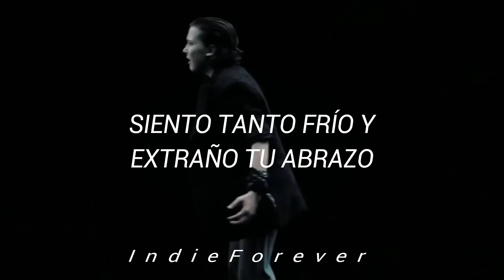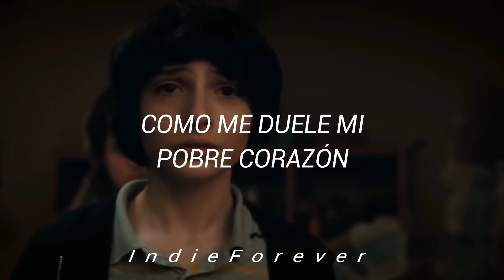The Police - Every Breath You Take (Stranger Things) // Español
(Hoo, hoo, hoo, hoo, hoo, hoo, hoo)

(Every step you take) I'll be watching you

(Every night you stay) I'll be watching you

(Every claim you stake) I'll be watching you

(Every word you say) Whoo, hoo
(Every game you play)

                                =Sigueme=